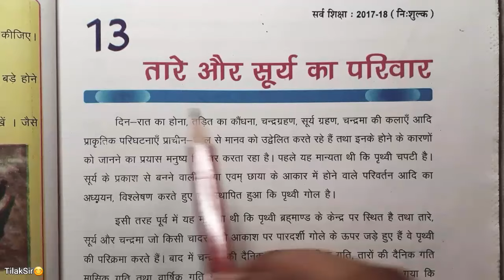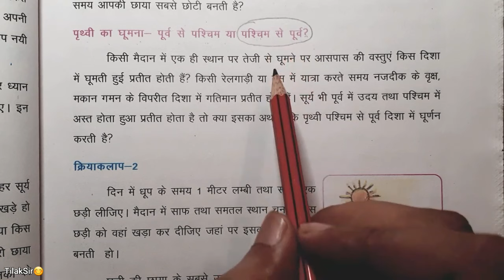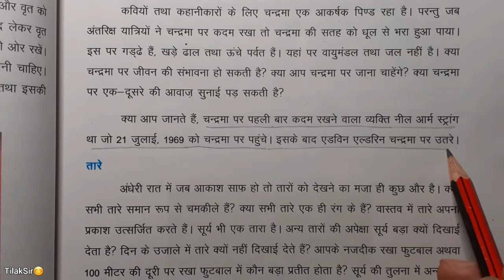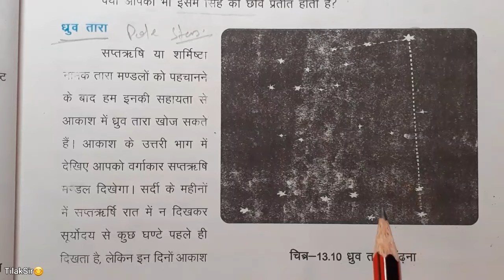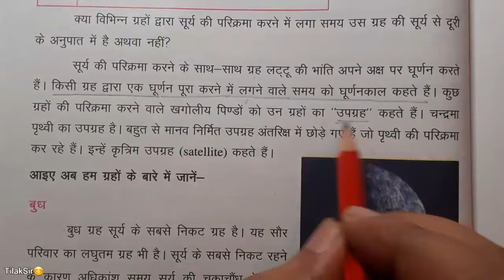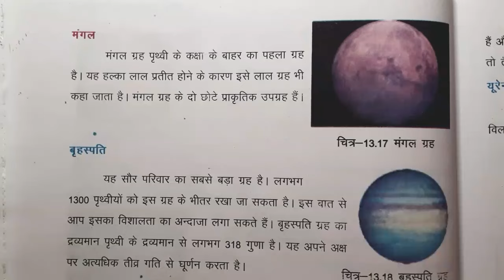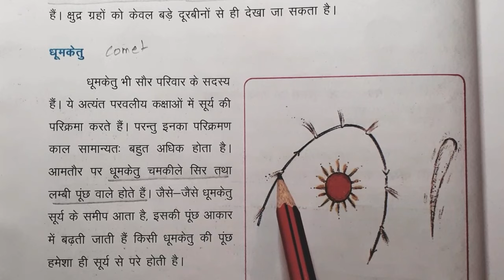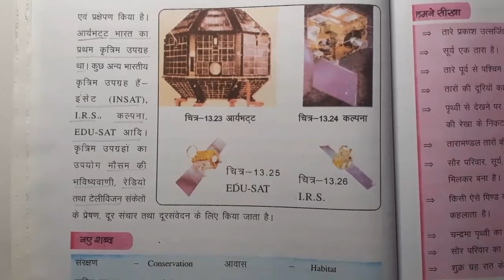तारे और सूर्य का परिवार | Chapter 13 | Class 8th Science | Bihar Board | tare aur surya ka pariwar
Tare Aur Surya Ka Parivar ~ Chapter 13 ~ Class 8th ~ Bihar Board Science

इस वीडियो पाठ में आप निम्न बिन्दुओं को सीख सकेंगे जिसे आप डायरेक्ट समय को छू के उस बिन्दु पर जा सकतें हैं 😊👍 :-

02:56 Nicolas Copernicas aur Galilio gallili
05:46 Prithvi ka Ghumna
08:41 Khagoliye pind
09:24 Chandrma (Moon)
16:06 tare (Stars)
24:37 aakash ganga / milky way
26:06 saurmandal ~ solar system
28:54 surya ~ sun
30:05 grah ~ planets
45:58 kshudra grah / dhumketu / ulka pind
49:52 kritrim upgrah ~ satellite
51:33 abhyas prashn

विज्ञान के अलावा 8वीं कक्षा के गणित, सामाजिक विज्ञान, और अंग्रेजी का वीडियोज़ भी मेरे चैनेल में मौजूद है जिसे आप प्लेलिस्ट में जाकर देख सकते हैं 😊👍

वीडियो देखने के बाद आप अपना महत्वपूर्ण सुझाव कमेंट बॉक्स में जरूर दें ।